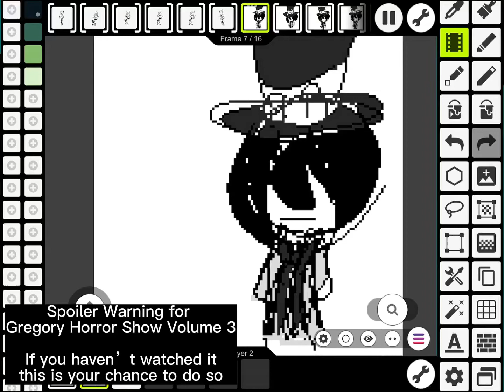Devil’s Train * Gregory Horror Show Edit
I’m actually very proud of this! Everything was on beat, and the transitions were cool (though mostly samey)

0:00 - Spoiler Warning
0:04 - The Edit

Programs used
Alight Motion
Videoleap
CapCut

Gregory Horror Show is really good and honestly super underrated!
**It’s best to watch it if you’re 13 years old or older.**